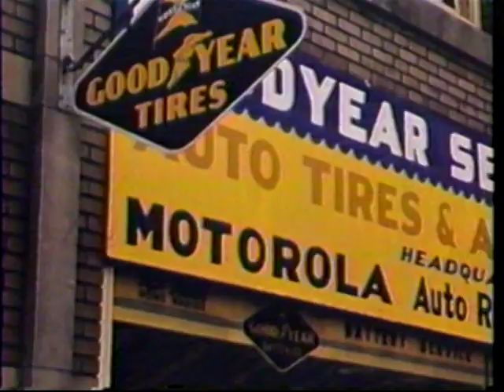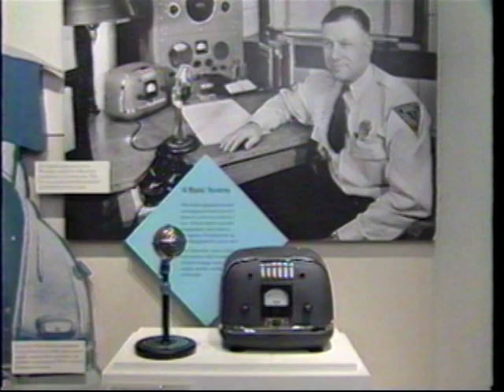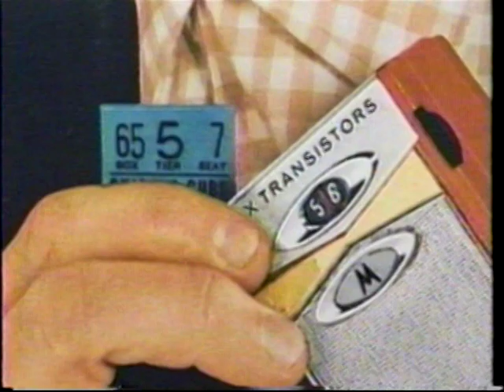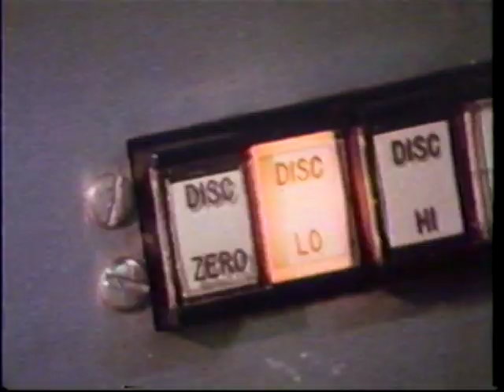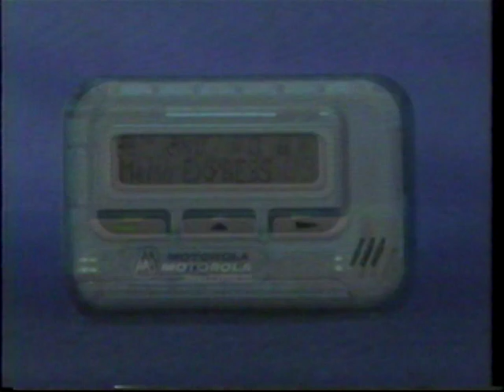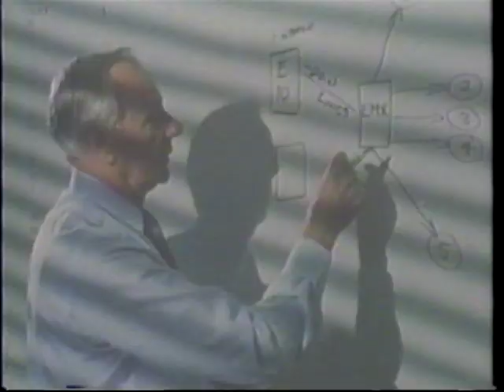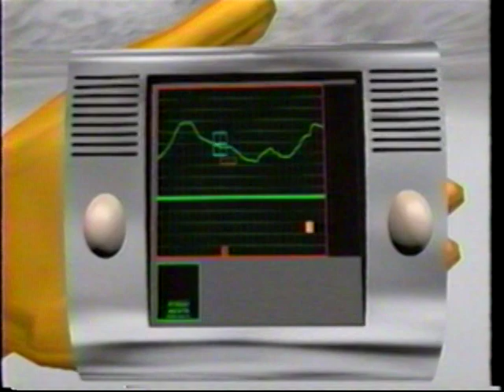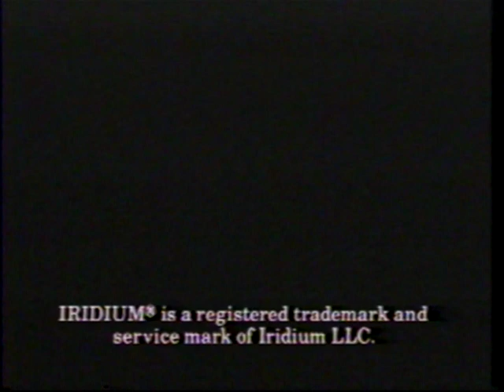Motorola Family Album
Vintage Historical Video